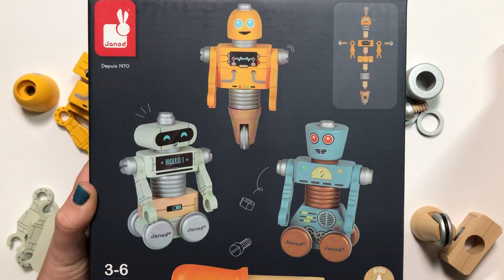construcciones de robot